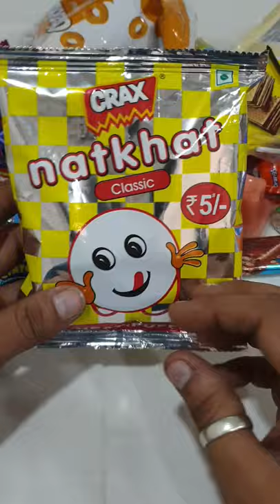Crax Natkhat Classic Puffs